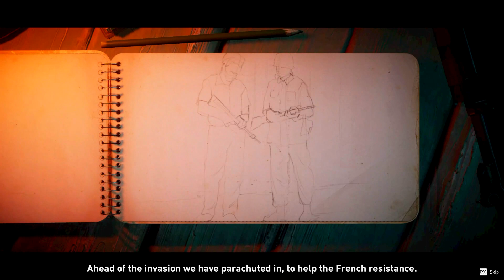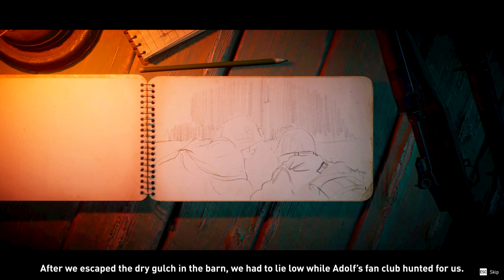Classified France '44 Part 1 "Behind Enemy Lines"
Welcome to our first episode of Classified France '44. I am really having a great experience with the game and I hope you do as well.